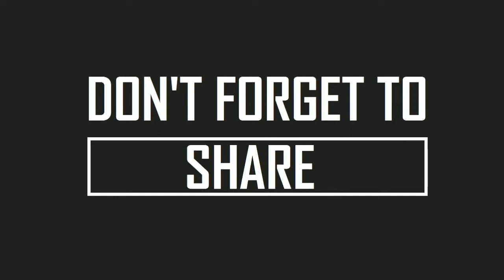Eid Mubarak to You and Your family | Eddi Chaya Kia ? ❤ 😍 🚗